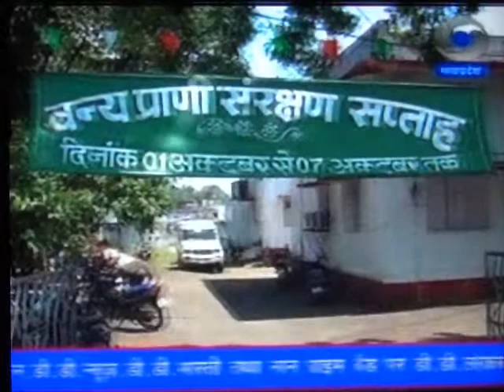wildlife Week Pench